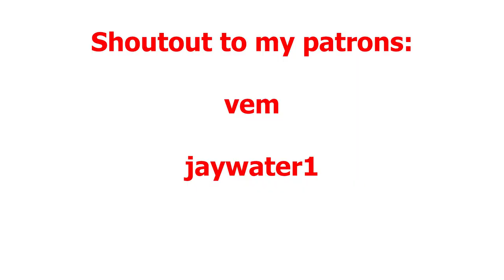Why Vinland Saga Season 2 Was Boring